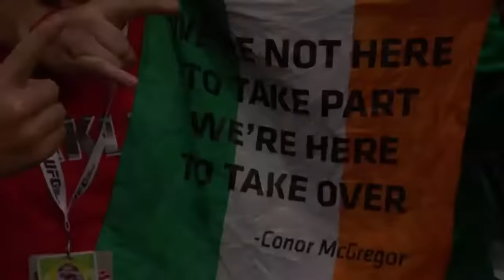Conor McGregor UFC 189 walkout HD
McGregor walkout UFC 189…. Goosebumps!!!